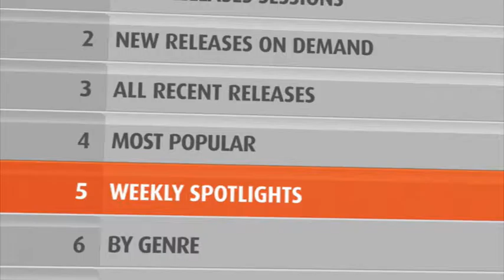Foxtel IP Service promotion_Musical Masterpiece_60